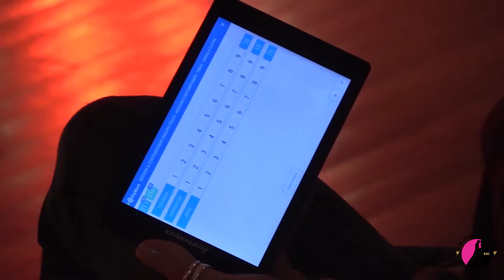Visit Kalamata for a Dance Challenge Experience | Save The Dates: 12 - 14 November 2021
Escape Dance Weekend experience in the CITY OF DANCE the seaside city of Kalamata - Messinia - Greece! 3rd KALAMATA DANCE CUP 2021 - Beyond The Limits & Art, Competition & Gala, Guests from all over the world, Special atmosphere, Decoration & Stylish light, Good vibes.
3KDC 2021 - Open Dancesport Competition & Training Camp

13 & 14 November 2021
Don't miss the chance to dance your heart out and enjoy your soul at the 3rd International Open Dance Competition & Training Camp in Kalamata.
- Dance Challenge Championship 2021
- Pro - Am Cup 2021
*All styles, all ages, all categories, couples - solo - duo - groups
KDC
- Exceptional escape Dance Weekend experience full of great hospitality in the seaside 'City of Dance' in Greece
- Perfect combination of Sports & Art, Competition & Gala
- We host World class panel of Adjudicators & Guests from all around the world
- Special atmosphere, decoration and stylish light
- Training Camp with the best coaches...| More Workshops & Masterclasses in various dances
- More activities
- Only...good vibes
All Dance Styles:
For young children, teenagers, youngsters and adults in groups, couples, duets and solos.

Kalamata gets in your plans for 2021 !
A unique dancing spectacle in the beautiful seaside City of Kalamata that gathers dancers of all ages and impresses the audience!

Info about categories, temporary shedule, music, location, transfer - acommodation etc in the
Official hushtags

Organizer: Nina Drakou, Nina Drakou II - Greece

Official hushtags

Under the auspices of the Ministry of Culture & Sports, The Greek Tourism Organisation and the Support of the Municipality of Kalamata.

The Kalamata Dance Cup is now a major sporting and dancing event of international prestige and importance.

Challenge your Limits...in a Dance Challenge Competition